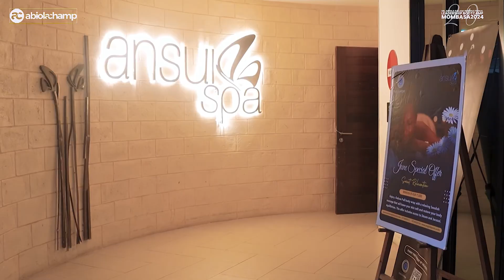DASIL 2.0 (Mombasa 2024) Day 4